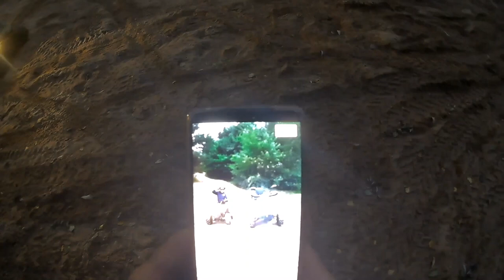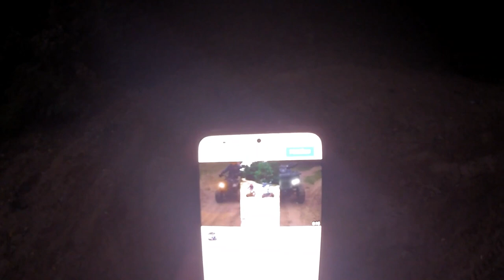250 quady 110 Dawid ma awarie,, jazda po zmroku,quad vlog,,sobie gadamy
wesprzyj naszą prace i kanał